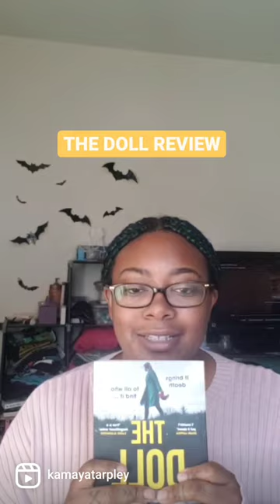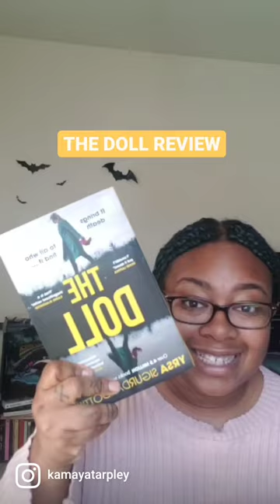The Doll by Yrsa Sigurdardottir Short Review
4.5/5!
Genre: Crime/Mystery/Thriller